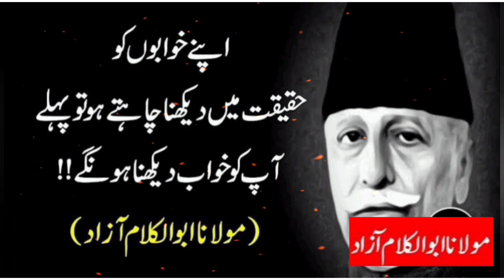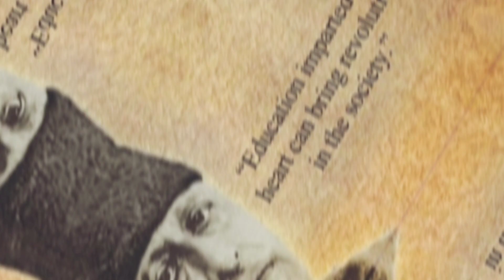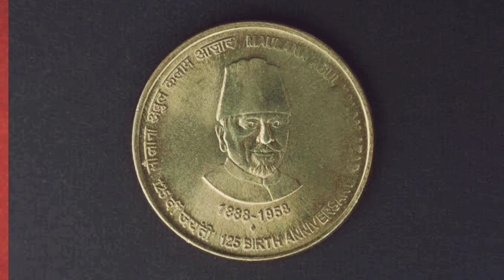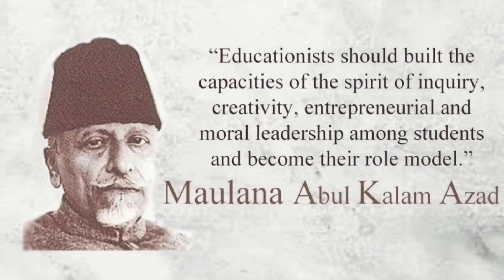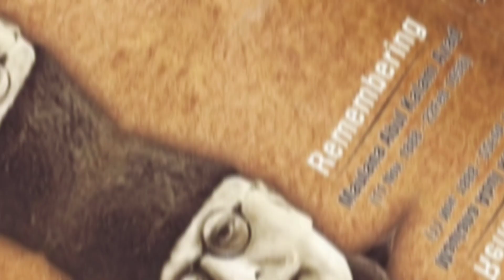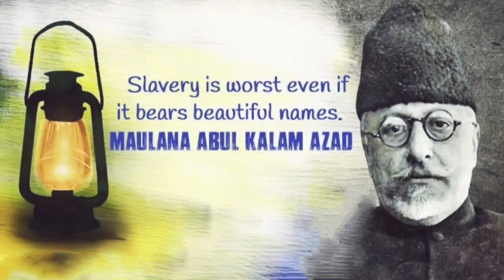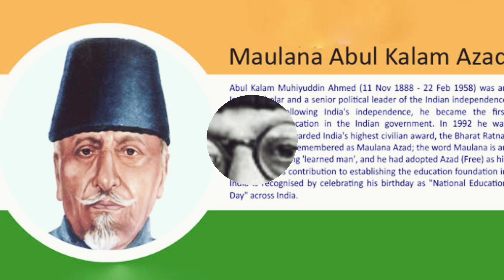Maulana Abul Kalam Azad History In Telugu | First Educational Minister | Education Day | AP TOP NEWS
స్వాతంత్ర సమర యెధుడు భారత రత్న మొట్టమొదటి విద్యశాఖ మంత్రి అసమాన విద్యావేత్త గొప్ప పాత్రికేయుడు రాజ నీతిజ్ఞాతకు పర్యాయ పదంగా నిలిచిన మేధో సంపన్నుడు బహుముఖ ప్రజ్ఞాశాలి బహు భాషా కోవిదుడు
ఒక దూరదృష్టి గల మహా పరిపాలకుడు స్థితప్రజ్ఞుడిగా ఆయన చిరకీర్తిని పొందారు

ఆయనే ది గ్రేట్ మౌలానా అబుల్ కలాం ఆజాద్

మౌలానా ఆజాద్ జాతీయ సమైక్యత మరియు ఉర్దూ సాహిత్యానికి చిహ్నంగా నిలిచారు
ప్రజలందరూ ముద్దుగా  “ఆజాద్” అని పిలిచేవారు.
నవంబర్ 11, 1888 న సంపన్నమైన గొప్ప కుటుంబంలో జన్మించారు ఫిబ్రవరి 22, 1958న ఆయన తుదిశ్వాస విడిచారు మౌలానా ఒక కవి, తత్వవేత్త, రచయిత, విద్యావేత్త, రాజకీయవేత్త, భారతీయ విద్యా వ్యవస్థ నిర్మాత మరియు భారతీయ సంస్కృతిపై నిపుణుడిగా కీర్తి పొందారు. అరబిక్, పెర్షియన్, ఉర్దూ, ఇంగ్లీష్, హిందీ, బెంగాలీ బాషలలో  నిష్ణాత పండితులు.
మౌలానా ఆజాద్ భారతీయ స్వాతంత్ర్యోద్యమ గొప్ప నాయకుడు మరియు ఉర్దూ సాహిత్యంలో ప్రముఖులు.  వారు  లౌకికవాదం మరియు జాతీయ సమైక్యతకు గొప్ప ప్రతిక. ఆజాద్ భారతదేశం యొక్క విభజనను వ్యతిరేకించారు. భారతదేశానికి స్వాతంత్ర్యం వచ్చిన తరువాత, వారు కేంద్ర ప్రభుత్వంలో మొట్టమొదటి విద్యా శాఖమంత్రి అయ్యారు.
1992 లో ఆయన భారతదేశ అత్యున్నత పౌర పురస్కారమైన భారత్ రత్న పురస్కారాన్ని అందుకున్నారు. ఆయన జన్మించినరోజును "జాతీయ విద్యా దినోత్సవం" గా భారతదేశం అంతటా జరుపుకుంటారు. మౌలానా అబుల్ కలాం ఆజాద్ ఒక సృజనాత్మక మేధావి మాత్రమే కాదు, పాశ్చాత్య విద్యా వ్యవస్థలో, ముఖ్యంగా సైన్స్ మరియు టెక్నాలజీలో బాగా ప్రావీణ్యం పొందారు.

1947 నుండి 1958 వరకూ కేంద్ర విద్యా మంత్రిత్వశాఖ కు నాయకత్వం వహించారు.  ఇండియాలో విద్య కోసం కొత్త జాతీయ లక్ష్యాలను నెలకొల్పారు.
మౌలానా ఆజాద్ కేంద్ర విద్యా శాఖ మంత్రి చేసిన మొట్టమొదటి ప్రకటన లో "మన  జాతీయ అవసరాలు తగినట్లు గా విద్య విధానంను రూపొందించడం" తన లక్ష్యం గా పేర్కొన్నారు.  బ్రిటీష్ నుంచి సంక్రమించిన విద్య "జాతీయ ప్రయోజనాలకు తగినది కాదు, అది దేశ పౌరులు కాని వారిచే రూపొందించ బడినది” అని పేర్కొన్నారు.
నాలుగు ముఖ్యమైన లక్ష్యాలను రూపొందించారు:
1. విద్య యొక్క ప్రజాస్వామ్యం; 1. Democratisation of Education;
2. విద్యా ప్రమాణాల నిర్వహణ; 2. Maintenance of Educational Standards
3. విద్యా దృక్పథం యొక్క విస్తరణ; మరియు Broadening of Educational Outlook; and
4. పరస్పర అవగాహన ప్రమోషన్. Promotion of Mutual Understanding
భారతదేశంలో విద్యను ప్రజాస్వామికరణ కోసం  సామూహిక నిరక్షరాస్యతకు నిర్ములించేందుకు  ఆజాద్ దేశంలో రెండు విద్యా సంస్కరణలను ప్రవేశపెట్టి, వయోజన విద్య వ్యాప్తి మరియు సార్వత్రిక ప్రాధమిక విద్య కోసం దేశవ్యాప్త ఉద్యమం ప్రారంభించినారు. యువ తరానికి ఉచిత విద్య మరియు సార్వత్రిక విద్యను కల్పించే ఉద్దేశ్యంతో, 40 ఏళ్ళ యుద్ధానంతర విద్యా ప్రణాళికను అమలు చేయాలని ఆయన నొక్కిచెప్పారు. మౌలానా ఆజాద్ సెకండరి దశ వరకు విద్య ఉచితo మరియు తప్పనిసరి చేయడం పై పట్టు సాధించారు

మౌలానా ఆజాద్ నాయకత్వం లో , కేంద్ర విద్యా మంత్రిత్వశాఖ దేశంలో విద్యా నాయకత్వాన్ని సాధించింది. పండిట్ జవహర్ లాల్ నెహ్రూ విద్య మంత్రిగా తన మంత్రివర్గంలో మౌలానా ఆజాద్ పేరును చేర్చారు.సాంఘిక, సాంస్కృతిక మరియు శాస్త్రీయ పరిశోధనా విభాగాలు అందచెయబడ్డాయి.
మౌలానా ఆజాద్ యొక్క మార్గదర్శకత్వంలో యూనియన్ ఎడ్యుకేషన్ మంత్రిత్వ శాఖ, దాని చరిత్రలో మొట్టమొదటిసారిగా అధ్బుతమైన ఆలోచనలను అవలంబించింది మరియు వాటిని అమలుపరిచింది. ఉదాహరణకు, ప్రాథమిక, సెకండరీ యూనివర్సిటీ, టెక్నికల్, అడల్ట్ ఎడ్యుకేషన్ కొరకు  వేర్వేరు కమిషన్లు ఏర్పరిచినది. ఈ సంస్థలు కొత్త ప్రణాళికలను రూపొందించాయి మరియు జాతీయ ప్రణాళికలో ఏకరూపతను తీసుకురావడానికి ప్రయత్నించాయి .

మౌలానా ఆజాద్ హిందీ అభివృద్ధికి అనేక కార్యక్రమాలు చేపట్టారు మరియు జాతీయ భాషగా హిందీకి తన అంగీకారం తెలిపారు
శారీరక విద్య, విహారయాత్రలు, యువతకు, సామాజిక సేవ, వికలాంగులకు విద్య వంటి అనేక పథకాలను ప్రారంభించారు. మౌలానా ఆజాద్ యొక్క కేంద్ర విద్యా మంత్రిత్వశాఖ యొక్క విద్యావిషయక ప్రణాళికలో విద్యా అభివృద్ధి పథకాలు ప్రారంభించబడటం జరిగింది.

మౌలానా ఆజాద్ తీసుకున్న ఈ అన్ని చర్యలు, అతని  ఐక్య జాతీయవాద సిద్ధాంతానికి ప్రాముఖ్యత ఇస్తున్నాయి
ఆయన ఏకైక లక్ష్యాలు నాణ్యమైన విద్య అభివృద్ధి జాతీయ సమైక్యత సోదరభావం మరియు మతసామరస్యం

      సామాజిక కార్యకర్త
      హాఫిజ్ షేక్అజహర్

AP TOP NEWS | AP TOP NEWS CHANNEL
ఏపీ టాప్ న్యూస్ | ఏపీ టాప్ న్యూస్ ఛానల్

AP TOP NEWS CHANNEL Is a 24/7 Channel Offers "Letest News" "Live Report's"  "Political Debate's" "Sports Weather"  "Business Updates" and "Current Affairs"

"AP TOP NEWS"// Is Platform for
"Breaking News"
"Latest News"
"Crime"
"Trending Video's"
"Political"
"Exclusive Interviews"
"Special Story's"
"Business"
"Cricket"
"Bollywood"
"Tollywood"
"Entertainment"
"Devotional"
"Education"
"Sports"